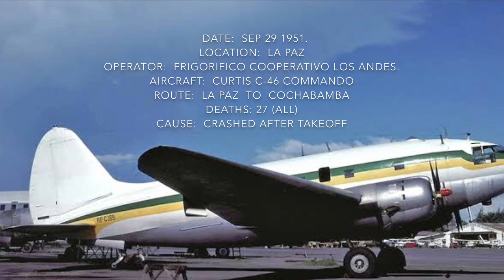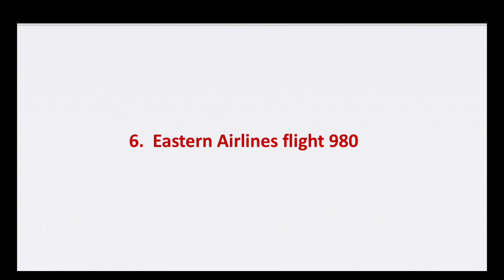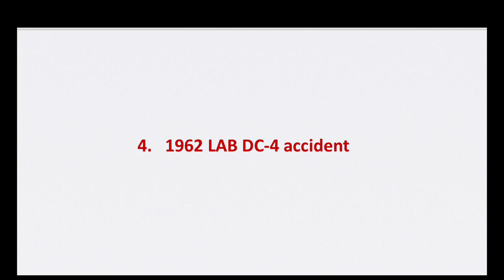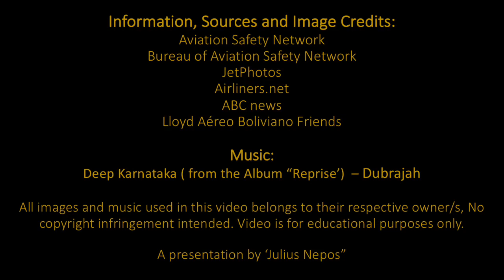Top Ten Deadliest Air Crashes of Bolivia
*Deaths on the ground varies from source to source with a death till as high as 110+, but i choose the most consistent one, which is 88 deaths. R.I.P to the people that died from these crashes and may they get blessed this All saints and All souls day